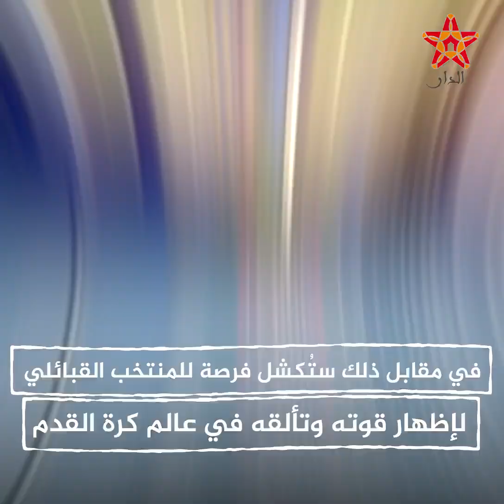منتخب جمهورية القبائل المستقلة يستعد لزيارة المغرب: مواجهة تاريخية تترقبها الجماهير المغربية